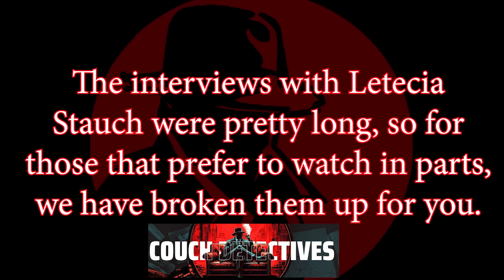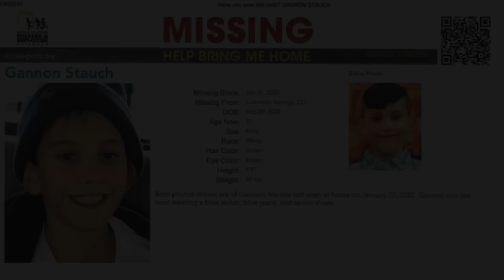When Doctor Stauch Thinks She's Smarter Than The FBI!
This is PART 1 of Letecia Stauch's interrogation with the FBI after she was arrested in South Carolina. It took place on March 2, 2020.

Suspect: Letecia Stauch
Victim: Gannon Stauch (11)
Date Of Incident: January 27, 2020
Agency: FBI